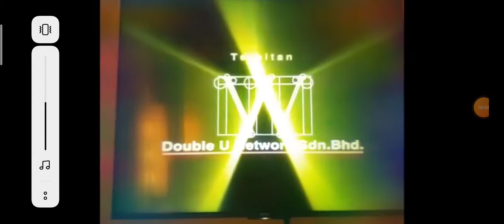January 5, 2021